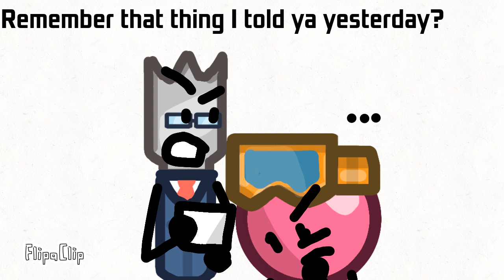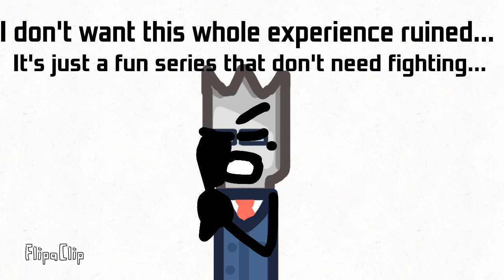My YBB Auditions Video!